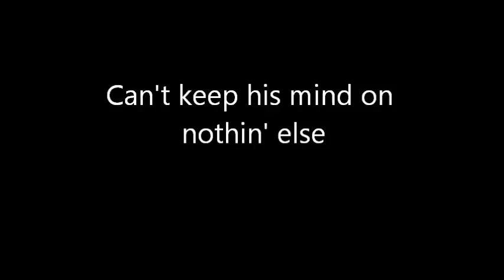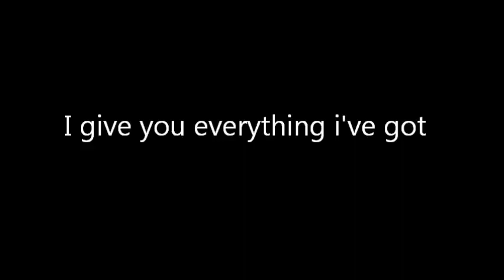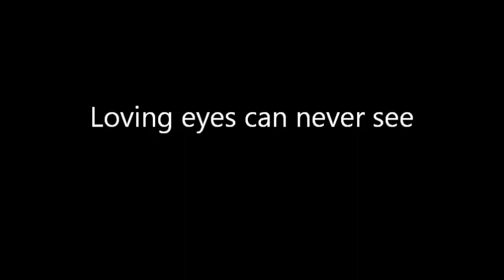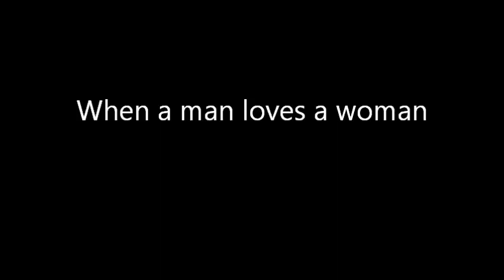When a Man Loves a Woman Michael Bolton Love Song